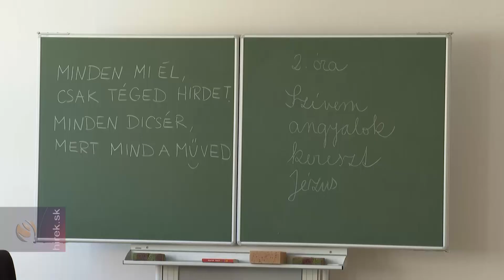Magyarországi támogatásból megújult a Marianum Egyházi Iskolaközpont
Komárom. A grandiózus, egész Kárpát-medencét felölelő óvoda- és iskolafejlesztési programnak köszönhetően mintegy 40 milliárd forintból több mint 400, főleg bölcsődei- és óvodai épület felújítása valósul meg. Az anyanyelvi oktatás és nevelés, a körülmények XXI. századivá tétele jelentősen hozzájárulhat ahhoz, hogy a külhoni magyarok hosszútávon is a szülőföldjükön vessenek gyökeret – vallja Szilágyi Péter, nemzetpolitikáért felelős miniszteri biztos, aki Komáromban a felújított Marianum Egyházi Iskolaközpont átadási ünnepségén vett részt.